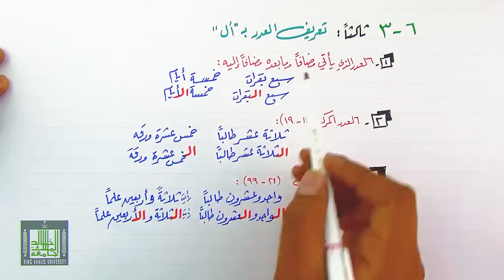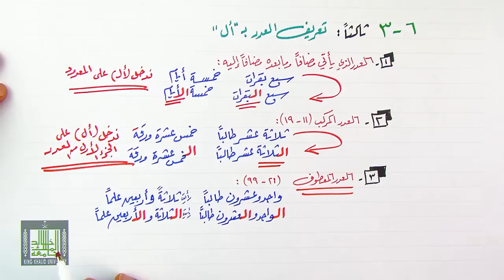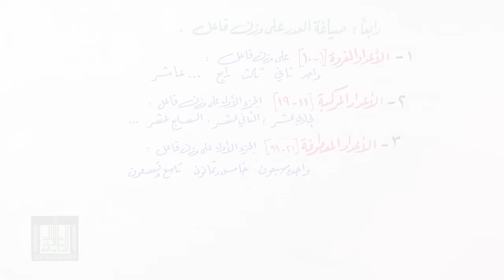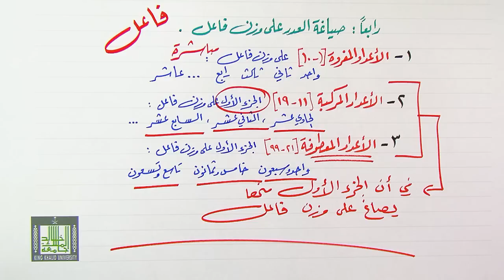تعريف العدد وصياغته على وزن فاعل 6-3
تعريف العدد المضاف - تعريف العدد المركب - تعريف العدد المعطوف